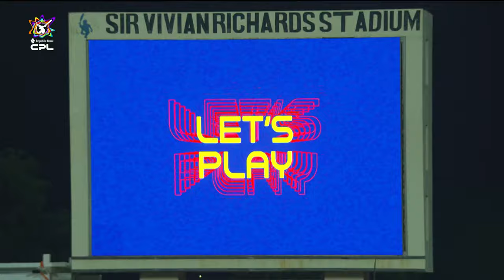Watch both CPL T20 matches LIVE | Sun, Sept. 22 | on SportsMax, SportsMax Cricket and SportsMax App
Barbados Royals vs St. Lucia Kings  | Sun, Sept. 22 | 9AM/ 10AM ECT | on SportsMax, SportsMax Cricket and the SportsMax App!

Trinbago Knight Riders vs ST. Kitts & Nevis Patriots | Sun, Sept. 22 | 6PM/ 7PM ECT | on SportsMax, SportsMax Cricket and the SportsMax App!